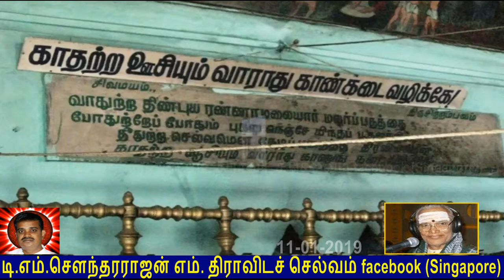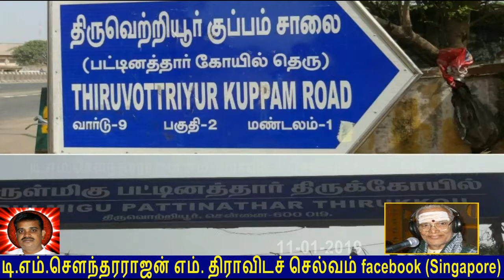Old Is Gold evergreen T M Soundararajan Legend Vol 77 Pattinathar 1962